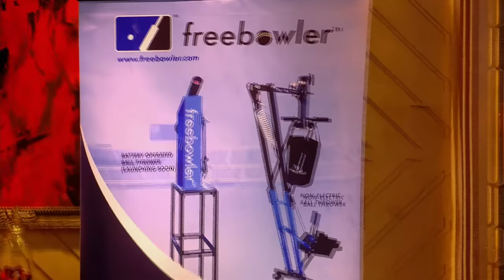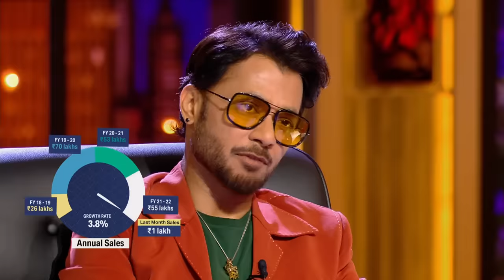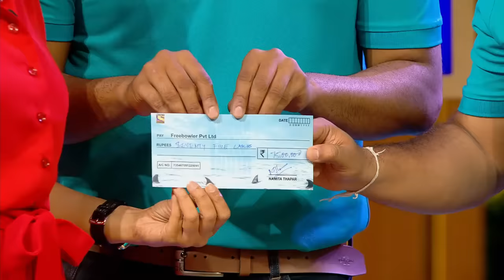क्या Sharks 'Freebowler' के Pitch से Bowled Over हो जाएंगे? | Shark Tank India Season 2 | Full Pitch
Two friends Prateek and Vishwanath come to pitch their Sports brand 'Freebowler'to the Sharks. They ask for Rs. 75 Lakhs for 7.5% of Equity. Check out the full clip to find out what happens next!